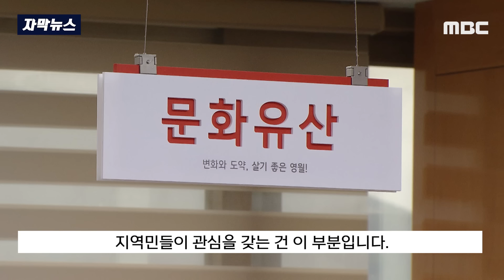[자막뉴스] 터널 파던 도중 '신세계' 깜짝.."보존 너무 잘됐네요!" 탄성 (원주MBC 뉴스)